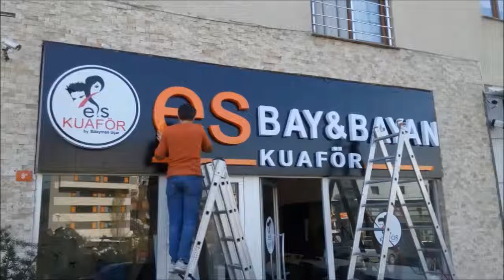BAŞIBÜYÜK MALTEPE TABELA - TABELACI